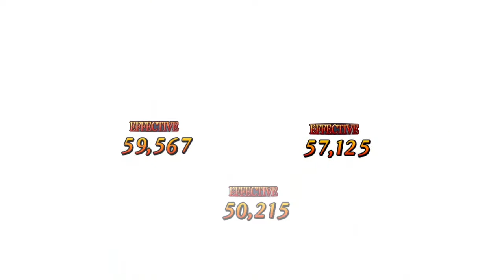[FGO NA] Summer 2 Rerun Mini CQ No.3: Amazones CEO vs One Inspired Painter Girl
It took me 15 retries to record a half decent run on the Atalante mini CQ, yet this is the one and only run I did on this. No wonder I like Arts memeing so much.

Town Of Fiction - Ace Combat: Assault Horizon OST